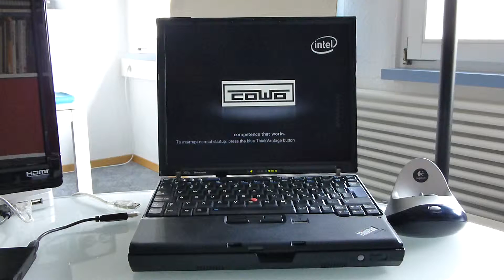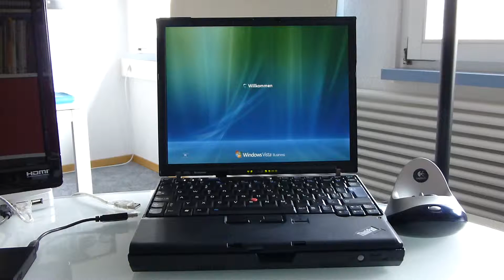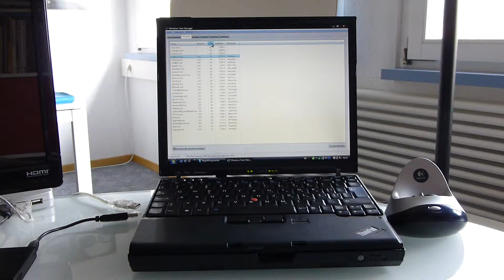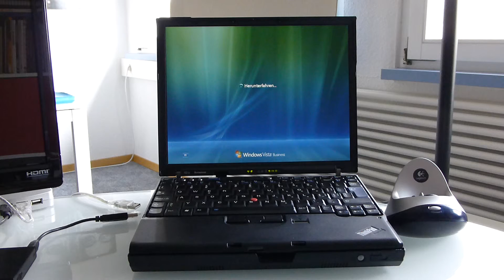Microsoft Windows Vista Business SP2 booting (HDD), 1:13 until login-screen, 1:25 until desktop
My notebook computer Lenovo Thinkpad X61s 7669-3KG (Intel Core2Duo L7500 G0 1.6GHz, 4GB RAM, Fujistu HDD) booting Microsoft Windows Vista Business SP2. This is my main machine since 2009.